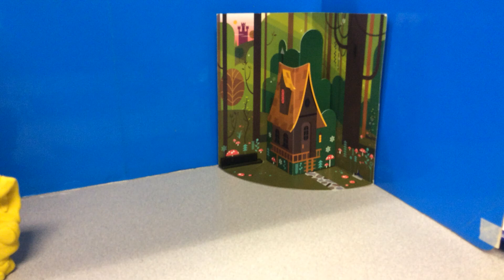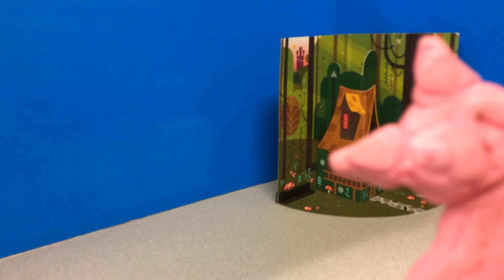Cute Tea Party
By Carmen, Delia, Celeste